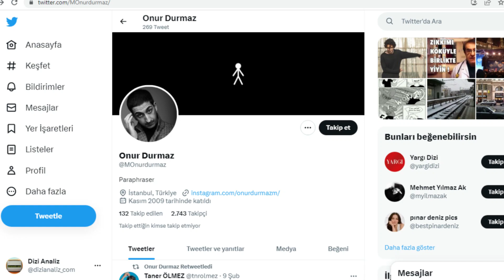Onur Durmaz Kimdir Nereli? Dizileri Ve Filmleri - Tuzak Dizisi Ali Aslında Kim?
Onur Durmaz kimdir? Kaç yaşında? Aslen nereli?

Tüm bu soruların cevapları şu sıralar arama motorlarında yoğun şekilde aranmaktadır.

Tuzak dizisi oyuncuları arasında bulunan Onur Durmaz’ın Vikipedi bilgileri ve hayatı araştırılmaktadır. Oyuncunun sevgilisi, burcu, boyu ve kilosu gibi çok ayrıntılı bilgileri de merak edilmektedir. Bu nedenle sizler için genç oyuncu hakkında bilgiler içeren bir biyografi videosu hazırladık. Oynadığı dizileri ve filmleri hakkında ayrıntılı bilgiler verdik. Böylece merak ettiğiniz konular hakkında kolaylıkla bilgiler edinebileceksiniz. İnstagram ve Twitter adresi video sonuna eklenmiştir. İşte Onur Durmaz’ın hayatı!

Onur Durmaz Biyografi

Onur Durmaz oyuncu, senarist ve müzisyendir.
13 Haziran 1991 tarihinde Kocaeli’de dünyaya geldi.
Çocuk yaşlarından itibaren müziğe ve oyunculuğa ilgi duydu.
7-8 yaşlarındayken caz müzikle tanıştı.
Lise yıllarında özel tiyatrolarda sahne almaya başladı.
Aynı zamanda bir sanat merkezinde elektro gitar dersi verdi.
Vienna Konservatorium mezunu olan Durmaz, üniversite eğitiminin yanı sıra özel oyunculuk eğitimleri de aldı.
Tiyatrocu kimliğinin yanı sıra cast direktörü ve yönetmen yardımcısı olarak da görevler aldı.
Çeşitli dizi ve sinema filmlerinde rol alan Onur Durmaz, aynı zamanda tiyatro oyunlarında sahne aldı ve reklam filmlerinde oynadı.
Ayrıca Kaçın Kurası ve Bir Baba Hindu filmlerinde yönetmen yardımcılığı da yaptı.
Hadi İnşallah ve Niyazi Dört Nala adlı sinema filmlerinin cast direktörlüğünü yaptı.
2015’te Niyazi Gül Dörtnala filminde bir öğrenciyi canlandırdı.
2018 yılında Üç Harflilerin Musallat Olduğu Büyülü Konakta Ruh Çağıran Gençlerin Hazin Hikayesi filminde Umut rolü ile yer aldı.
Yine aynı yıl ‘GIF’ isimli televizyon dizisinde Kuzey karakterine hayat verdi.
2019’da Shorts kısa filminde yer aldı.
2020 yılında Menajerimi Ara dizisine konuk olduktan sonra 2021 yılında Netflix’in Kulüp dizisinde, Fırat Tanış’ın canlandırdığı Çelebi karakterinin gençliğini oynadı.
2021 yılında Kanal D televizyon kanalında yayınlanmakta olan Yargı dizisi kadrosunun içerisinde yer aldı.
Yargı dizisinde ‘Engin Tilmen’ karakterine hayat verdi.
‘Engin’ rolüyle Yılın Marka Güzellik Ödülleri’nde ‘En İyi Çıkış Yapan Erkek Oyuncu’ ödülünü aldı.
2022 yılında Kara Tahta dizisinde Cafer karakterini canlandırdı.
Genç oyuncu, şimdilerde ise TV8 televizyon kanalında yayınlanmakta olan Tuzak dizisinde Ali karakterini canlandırmaktadır.
Onur Durmaz'ın menajerliğini Gökçe Aktaş yürütmektedir.
İngilizce ve Almanca bilen Onur Durmaz, aslen İzmir Karşıyaka’lıdır.
1.78 metre boyundadır, 70 kilodur ve İkizler burcundandır.
Bir dönem 6 yıl boyunca profesyonel olarak eskrim sporu ile uğraşmıştır ve 6 altın, 9 gümüş, 4 bronz madalya kazanmıştır.
Yaşantısını İstanbul’da sürdüren genç yetenek sosyal medyada genellikle Twitter ve İnstagram kullanmaktadır.
Bu videonun hazırlandığı sırada Twitter adresinde 2.743 takipçisi, İnstagram adresinde ise 38.500 takipçisi bulunuyor.
Başarılı oyuncunun takipçi sayısı her geçen gün artmaktadır.
Tuzak dizisinde yer aldığı bölümlerin sayısı arttıkça ve yeni projelerde yer almaya devam ettikçe de bu yükselişin sürmesi beklenmektedir.

Dizileri

2021 / Yargı – Engin Tilmen (Kanal D)
2021 / Menajerimi Ara (Star TV)
2021 / Kulüp (Aziz Somuncuoğlu) (Netflix)
2022 / Kara Tahta – Cafer (TRT 1)
2022 / Tuzak – Ali (TV8)

Filmleri

2015 / Niyazi Gül Dörtnala